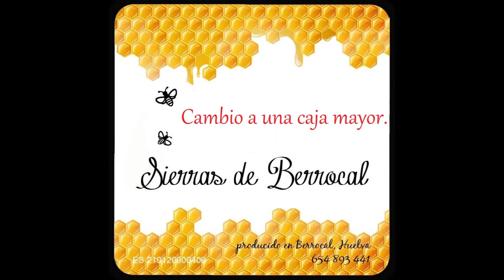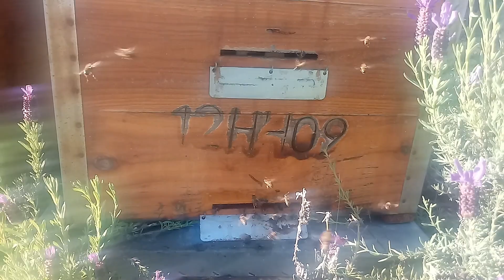Cambio de enjambre de una caja núcleo a su caja definitiva.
En este vídeo se muestra como un enjambre que ha ocupado todo el espacio en el núcleo es traspasado a una caja mayor que será su ubicación definitiva.
El objetivo de este canal es la divulgación apícola, basándose en el respeto por la naturaleza, el entorno y sobre todo por las abejas.
La idea es compartir aspectos técnicos de la gestión de un colmenar y conocer su importancia medioambiental. Desde un conocimiento heredado de la tradición, del traspaso oral de saberes. Con un lenguaje espontaneo y local.
La actividad de este canal se desarrolla por completo en Berrocal, Huelva , España.